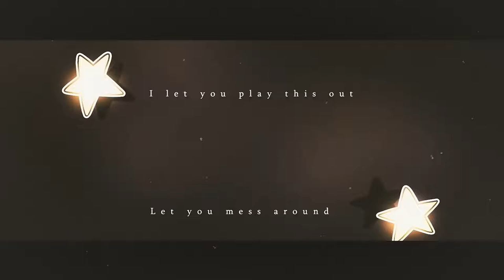【Tonio】Center Stage【VOCALOID Cover】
Whoops, my hand slipped

Featuring a small snippet of my voice, posting before I regret and rip it out of the mix, hahaha

Ended up loving this latest song by Circus, so a cover was naturally in order!

Original song/vsqx by Circus
Video by rice
Illustration by Juno
Logo by MMairo